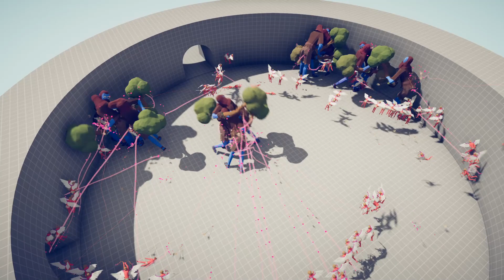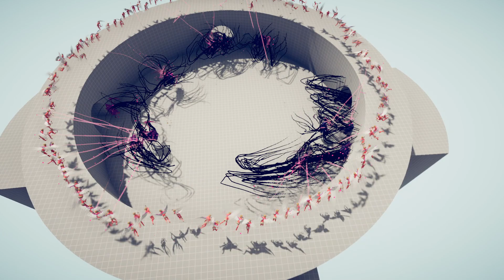【TABS】Love Cupid vs Crowd Unit！ | Totally Accurate Battle Simulator #42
Populating the crowd with arrows in the cupid！